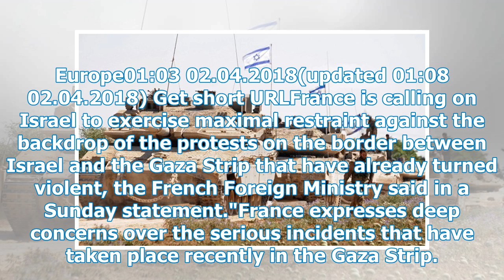France Calls on Israel to Exercise Restraint After Palestinian Killings